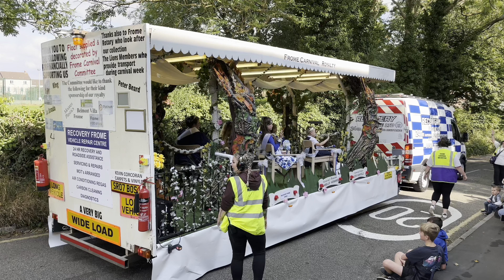Frome Children’s Afternoon Carnival 2024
Children’s carnival on the afternoon of my home town of Frome